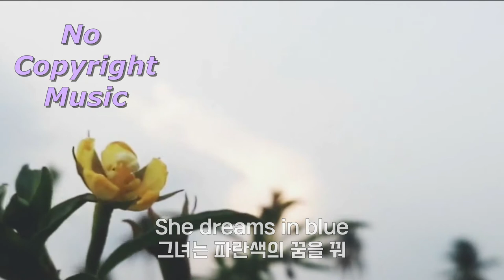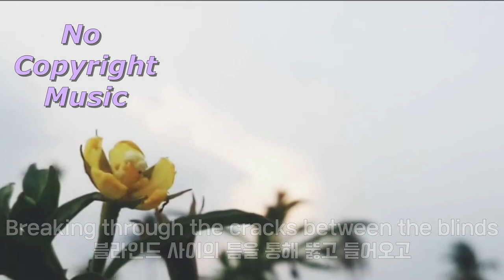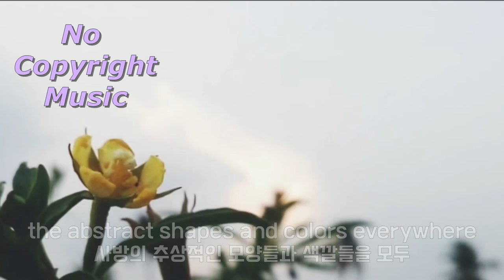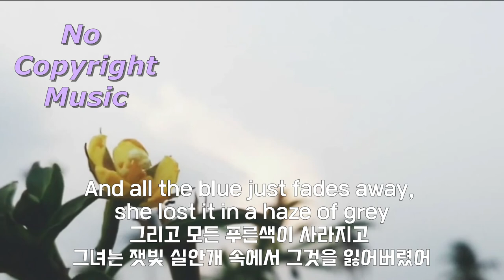[No Copyright Music] Josh Woodward: "She Dreams In Blue"/ English & Korean Lyrics/한국어 & 영어 가사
She Dreams in Blue · Josh Woodward